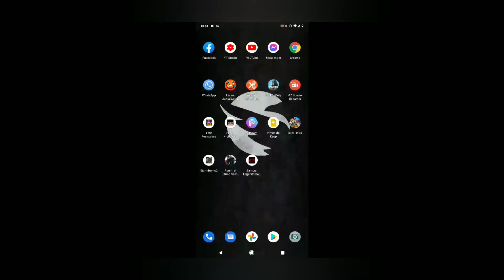Ronin: el Último Samurái GAMEPLAY ANDROID Y IOS JUEGO DE SAMURAIS ESPADAS Y ACCION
Mataré a todo aquel que se interponga en mi camino. ¡Hasta la gran montaña!»

Elegantemente retratado con un diseño en tinta y degradado, juega como el último samurái de una era devastada por la guerra en la que ha perdido al señor al que servía. Para vengar la muerte del Señor, debes subir de nivel, desbloquear nuevas destrezas, recoger varios equipos y trabajar duro por ser más fuerte. No olvides que el camino de la venganza es muy peligroso y doloroso, y cuando mueres, solo puedes empezar desde el principio. ¡Solo un verdadero samurái que entiende el camino de la espada para acabar con innumerables enemigos sobrevivirá hasta el final y finalmente dejará su nombre retratado en la historia!

¡Cuidado! Puedes descargar y jugar gratis a Ronin: El último samurái, pero algunos objetos del juego se pueden comprar con dinero real. Si no quieres utilizar esta función, bloquea las compras dentro de la app en la configuración del dispositivo. Además, según los términos de uso y la política de privacidad, debes tener al menos 15 años para jugar al juego y disponer de conexión a Internet.

►► PESO: 312MB

 ► ONLINE